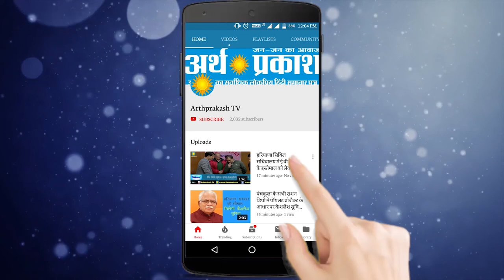SPECIAL REPORT- क्या भारत में TikTok गूगल-प्ले और एपल से डिलीट हो जाएगी ?